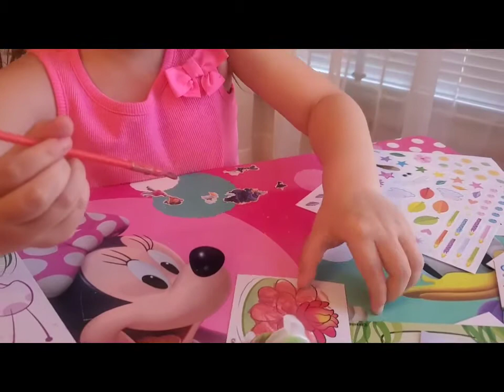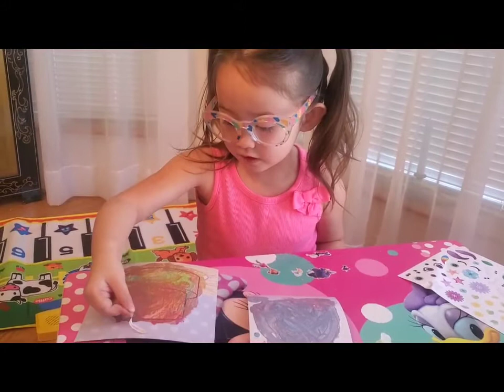learning crafts she having fun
learning crafts,enjoy coloring!